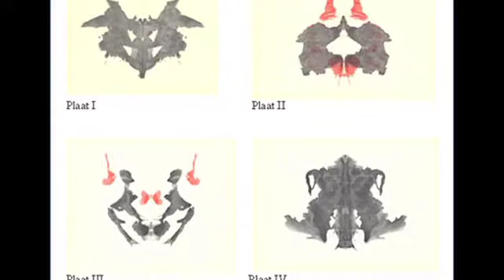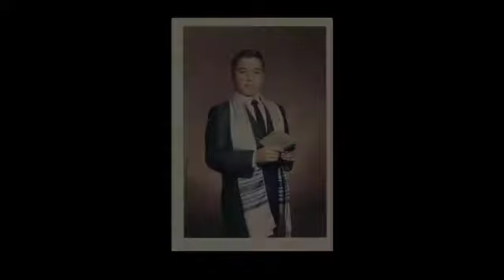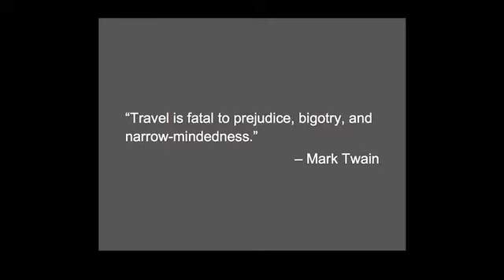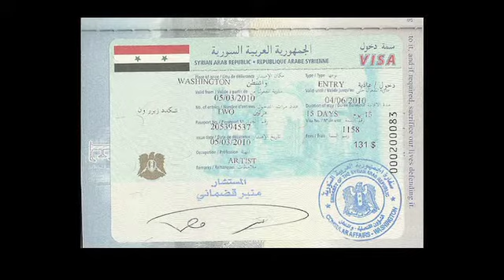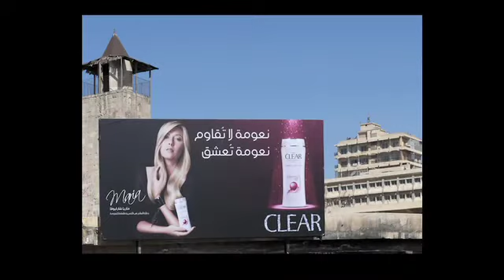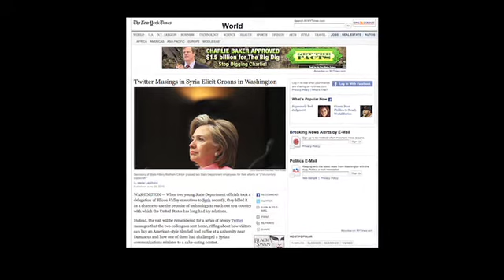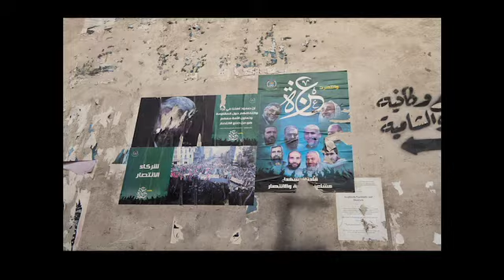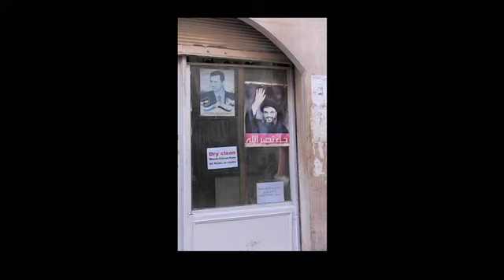Faces of Syria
Fully subscribing to Mark Twain's "Travel is fatal to prejudice, bigotry, and narrow-mindedness" Dick Simon and his family recently went to Syria to better understand the human story behind the 'news'. The Syria they experienced was not what they expected, the way our media has portrayed it. Simon says, "We found Syria to be a beautiful place with wonderful people. Our interactions with those we met opened our eyes and changed our perspective. Everyone welcomed us, including an encounter with President Bashar Assad, even after learning we were from the United States, the country which has imposed embargoes and labeled them Axis of Evil."

This talk was taped on January 9, 2011.